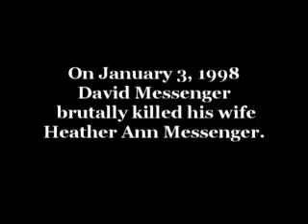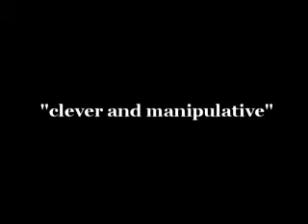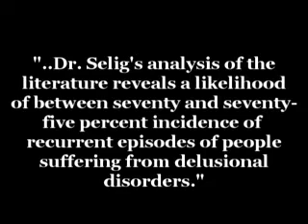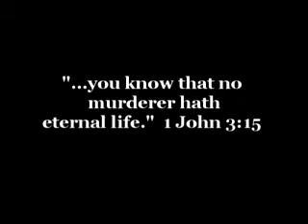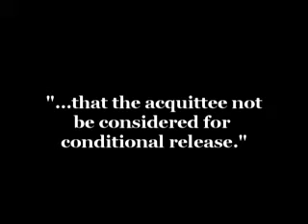Injustice in Connecticut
On January 3 1998 my sister Heather Ann Williamson (Messenger) was brutally murdered by David Messenger (her husband) & he was subsequently found "not guilty by reason of insanity".  In my humble opinion the murder of Heather killed my father &  certainly the murder of Heather killed the unborn child in her womb.  Now the sanity commission in Connecticut are being sued by Messenger because he claims he's being discriminated against for not being released from hospital due to his mental defect.  Also he has claimed that he is "better & has forgiven himself for the murder of Heather" and therefore should be released.  My little sister, my brother, myself and our Mother would rather this not happen.  Obviously he cannot be properly tried for this murder now but since he claims he is "better" and should be released, where is the justice for us?  And then where is the justice in this world?  This year, 2013, the State of Connecticut released the scum that murdered my sister to live in Hartford.  They cured the incurable at CVH because they are the greatest psychiatrists in the world.  What an injustice!